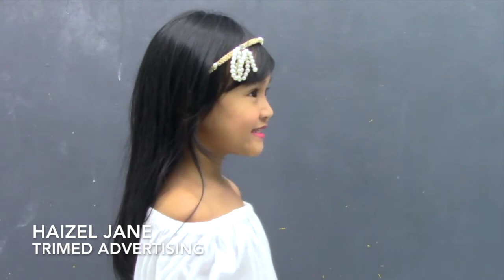TRIMEDADVERTISING-HAIZEL JANE PROFILE VTR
5YO